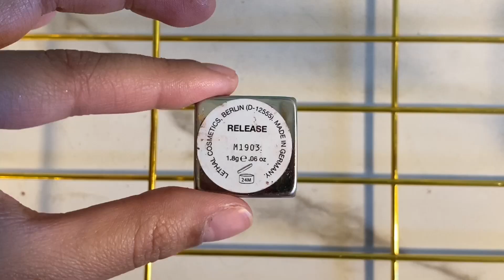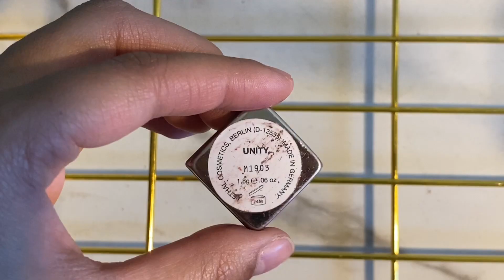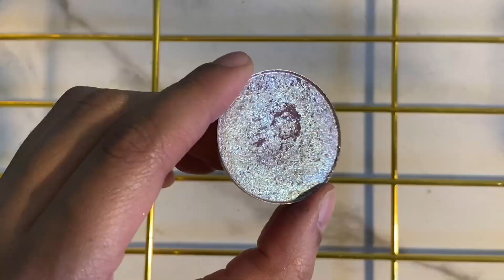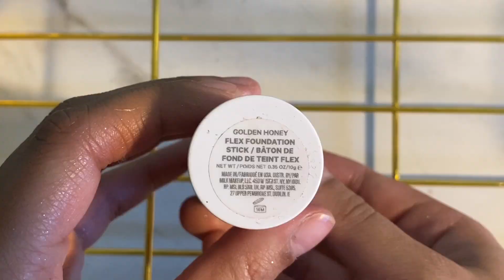Lavender Dreams | A Relaxing Makeup Tutorial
Hi friends, I know it has been a really scary time for the world. I'm incredibly grateful that I have the luxury to be able to work from home and practice social distancing during this time. My heart goes out to those of you who cannot or who have loved ones who cannot. And to those of you who can practice social distancing, please do it for the health of everybody. It's the only way we can come out of this dark time together. EVERY individual decision makes a huge difference. Of course social distancing has not been an easy change, as I'm sure it has not been for anybody, but remembering that is so important. While I've been social distancing for weeks and will continue to, applying my makeup and editing videos have been one of the most therapeutic things for me. This video and any other ones to come really just stem from that. I just love makeup so much, and I want my channel to always be a happy space to share that with all of you. This video is dedicated to those of you who need a break from all this stress. I hope it can help you, even if it's in the smallest way. Please be healthy and safe everyone 💜
Products used:
Skin Prep:
- Three Sisters Apothecary Lip Soother "Meyer Lemon Agave"
- Elta mD Skincare SPF 46 Facial Suncreen
Eyes:
- Elf 16 Hr Camo Concealer "Medium Sand"
- NYX Glitter Primer
- Eyeshadows:
      - Colourpop "Dreamboat"
      - Lethal Cosmetics "Release"
      - Lethal Cosmetics "Unity"
     - JD Glow Galaxy Shadow "Good Gawd"
- NYX Epic Ink Liner "Black"
- Tarte Lights Camera Lashes Mascara
Brows:
- Covergirl Ultrafine Brow Pencil "Rich Brown"
- Anastasia Beverly Hills Clear Brow Gel
Face:
- Too Faced Hangover Primer
- Milk Makeup Flex Foundation "Golden Honey"
- Wet n Wild Photofocus Pressed Power "Warm Beige" (FYI: Wet n Wild is not cruelty-free! :( I purchased this product before I knew this and will not repurchase it once I have a replacement)
- Milk Makeup Lip & Cheek "Werk"
- Becca Shimmering Skin Perfecter Liquid "Champagne Pop"
Lips:
- Buxom Full on Plumping Lip Cream "Kir Royale"
Brushes/Tools:
- From BH Cosmetics Rose Gold 13 Piece Brush set:
      - Fluffy Blending Brush #5
      - Small Contour Brush #4
- Real Techniques Multitask Eye Brush
- Morphe M433 Brush
- Purminerals Crease Brush
- Elf Concealer Brush
- Elf Professional Defining Eye Brush
- Elf Triangular Buffing Brush
- Elf Small Stipple Brush
- Elf Brush (unnamed but I used it to highlight!)
Perfume:
- Marc Jacobs Daisy Eau So Fresh Twinkle